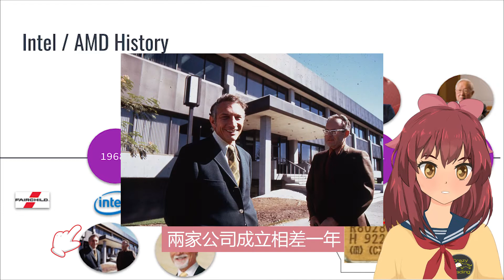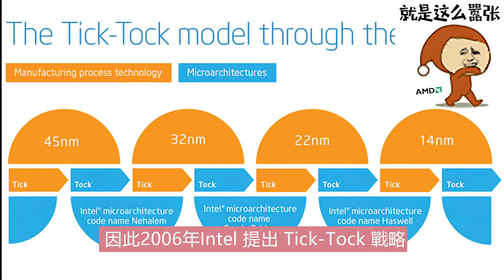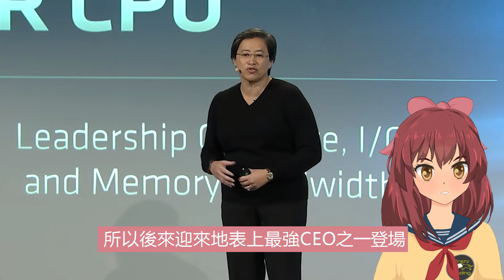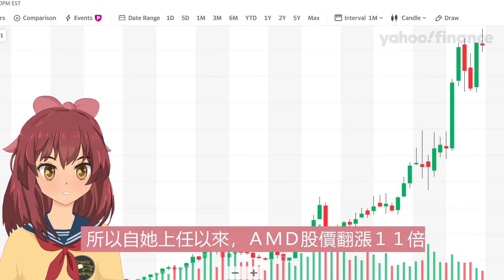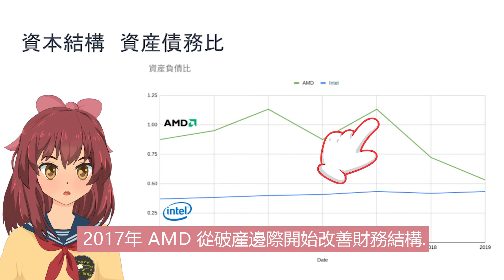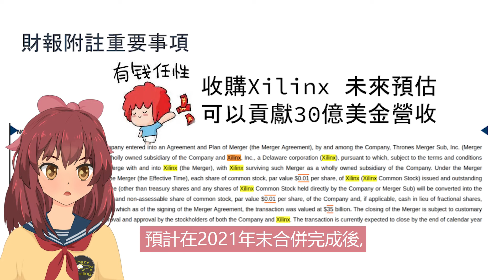【美股】半導體戰爭 INTEL AMD 世紀愛恨情仇 APPLE和Microsoft將對半導體生態關鍵影響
美國半導體產業最近最火紅的AMD美商超微半導體，像神一般的執行長蘇姿豐Lisa Su 究竟這位偉大的女人,如何帶領AMD逆襲Intel.
Intel 14 奈米産品擠了六年牙膏. 無論是Amazon, Apple, Google, Microsoft都自行組團隊開發CPU.
未來10年,PC市場的板塊將會有巨大的變化.Intel和AMD如何能夠在這場浩劫倖存下來呢?